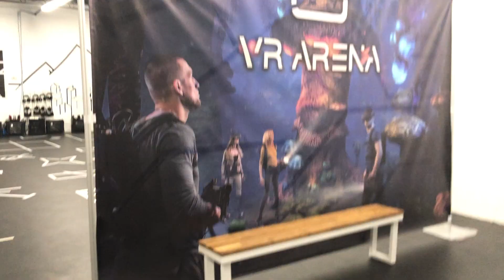WEEKEND VLOG: STAYCATION, DATE NIGHT, GIRLS WEEKEND, SHE ALMOST CALLED THE COPS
What's good gang!

In this vlog, I AM BABY FREE! I was hardly home this weekend and was doing the most! It started off with a staycation/date night in DC. We went out to dinner at Seasons52, and then had the BEST date doing a virtual reality escape room! The next day, I traveled to Richmond, VA to celebrate my friend's birthday, almost got the cops called on us, and then I went skating for the first time in years!

I was worn out to say the least.